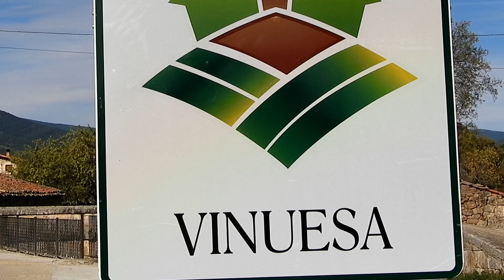VINUESA 2022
Vinuesa-Castilla y León-Soria-España.2022